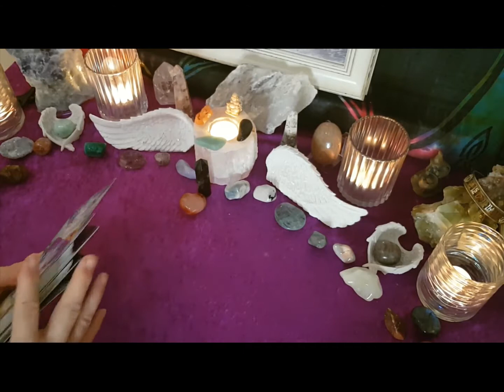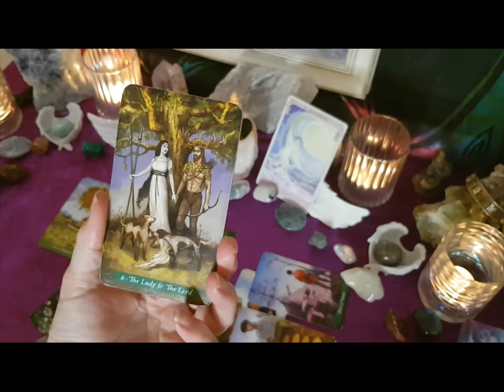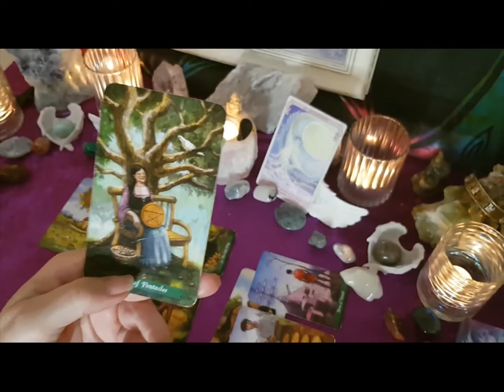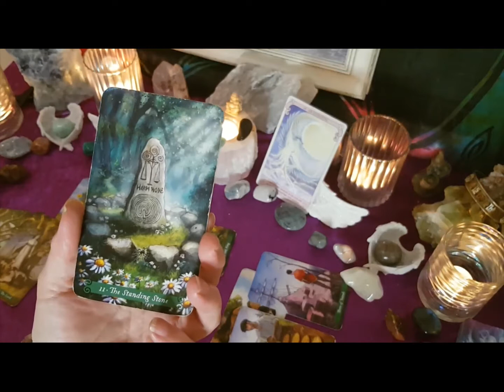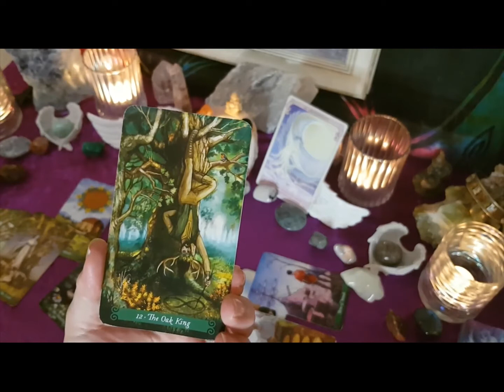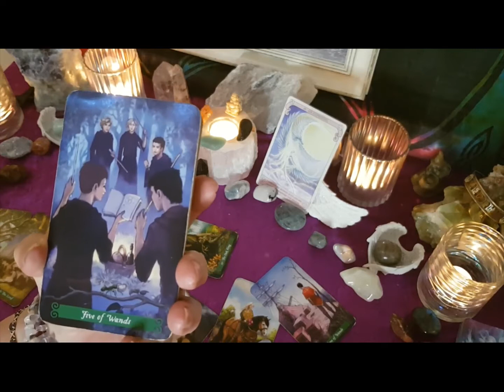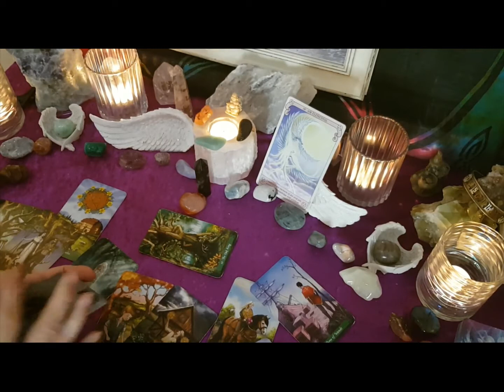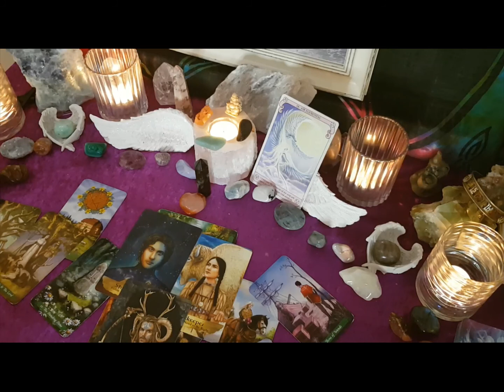Aries WTF Tarot Reading 28 sept-3 Oct -This is your counterpart, judgement is clouded -prospective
Aries WTF Tarot Reading 28 sept-3 Oct -This is your counterpart, judgement is clouded -prospective look at things differently
Skip the Shuffle 2:36
Angels and Ancestors welcome you!